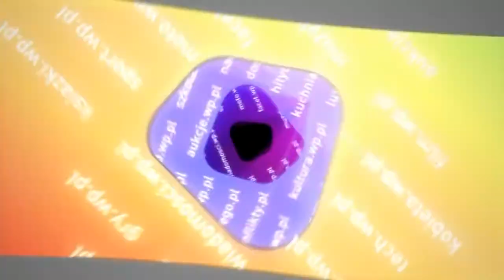Royal Republic o nowej płycie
Zobacz więcej na Z muzykami rozmawiamy o ich nowym krążku 'Save The Nation'. Jak Szwedzi wspominają swoją pierwszą wizytę w Polsce?